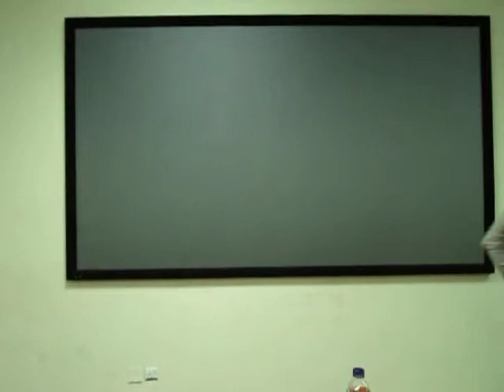Q & A Faith Towards God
Understanding the importance of WHY our Faith must be directed TOWARDS GOD.